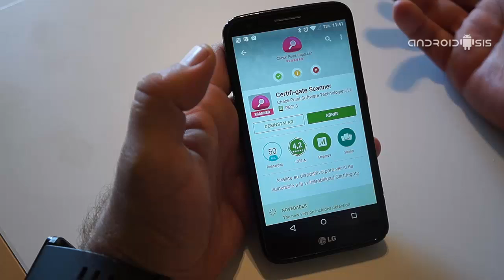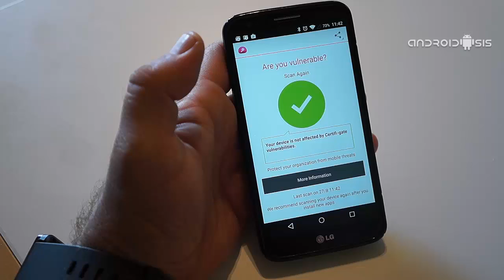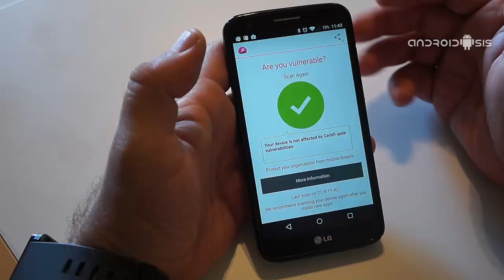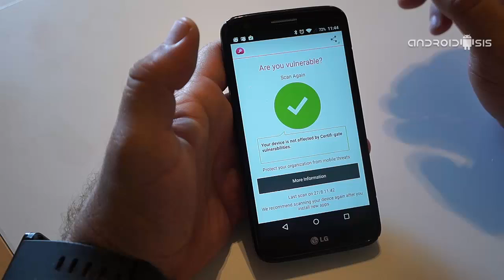Cómo saber si estamos afectados por Certifi-Gate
Hoy les explicamos la forma de saber si estamos afectados por Certifi-Gate y como actuar en el caso de dar positivo en el análisis.